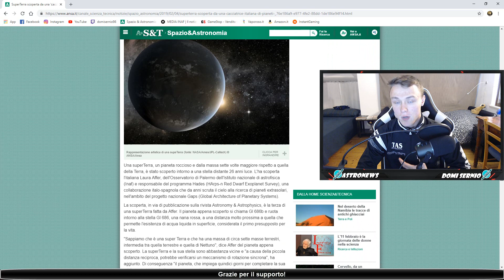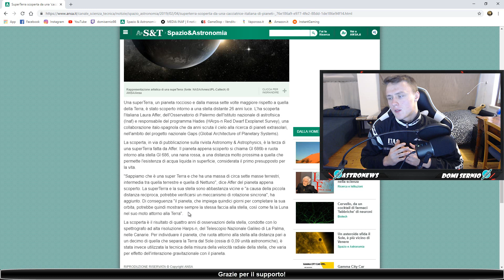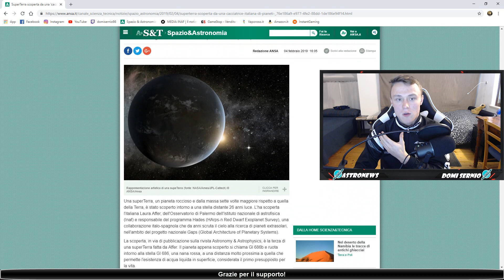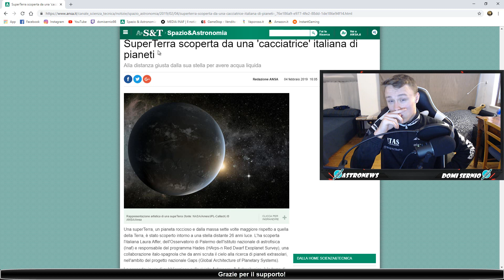NEWS! SuperTerra scoperta da una "cacciatrice" italiana di pianeti - Gl 686b SuperTerra abitabile?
-Ehi, tu! Dai un'occhiata qui!--
Salve a tutti youtubers, eccoci qui con un nuovissimo video di astronomia dove quest'oggi andremo a parlare della nuova SuperTerra scoperta Gl 686b situata a 26 anni luce da noi orbitante intorno ad una nana rossa Gl 686. Scoperta fatta da Laura Affer dell'Inaf, "cacciatrice" di pianeti perchè non è la prima volta che scopre un mondo assai interessante, questa è la sua terza SuperTerra. Pianeta abitabile? Di certo particolare, forse unico nel suo genere vista la caratteristica che ci presenta.